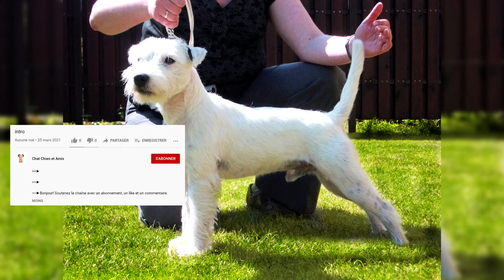Parson Russell terrier. Avantages et inconvénients, Prix, Comment choisir, Faits, Soins, Histoire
==►Le Parson Russell Terrier a été reconnu par l'AKC en 1997 et est la 145e race du club.

La race tire son nom du plus célèbre chasseur de Grande-Bretagne, le révérend John Russell, un "pasteur sportif" dont la passion pour la chasse est légendaire.

Arthur Heinemann, qui a fondé le Parson Russell Terrier Club en 1914, a développé le premier standard de race Jack Russell en 1904.

==►Thank you very much:
Merci bien:

"Grupp 3, PARSON RUSSEL TERRIER, JEUW-15 JWW-15 Revefotens Lilo" by Svenska Mässan
"Cosmo" by pennuja
"Rover" by Tom Steiner
"Hannane" by RichardJames1990
"File:Parson russell 02.jpg" by Cla lean
"Scottie the Jack Russell" by apartmentshowcase
"Benji&Bubu" by giots
"Cosmo" by pennuja
"Cosmo" by pennuja
"Jack Russell on Deck" by apartmentshowcase
"Cosmo" by pennuja
"Crufts 2019: NEC, Birmingham: 08-March 2019" by amodelofcontrol